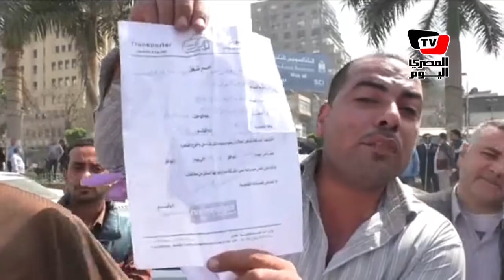وقفة احتجاجية لأصحاب التاكسي الأبيض أمام «مصطفي محمود»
تصوير: انجيل سامي